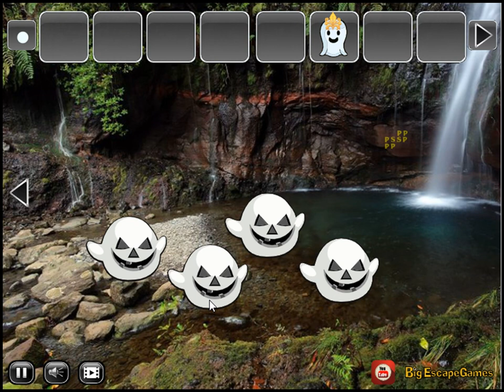devil queen escape video walkthrough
BigEscapeGames-Devil Queen Escape HTML5 is Developed by BigEscapeGames.com.In this escape
game, Someone trapped the devil queen inside the cage. No one is near to help the queen.
So You have to escape the devil queen from that place by finding useful objects, hints

and solving puzzles. Good Luck Have Fun!